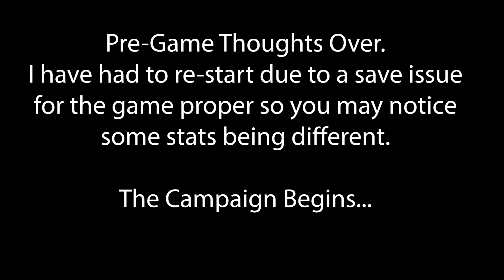Kingdom of Novgorod - Forming Russian Empire in Crusader Kings 3 - Part 1 of 5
In this campaign, I start as Rurik in 867 and aim to form the Empire of Russia.

Timestamps:
0:00 - intro
0:46 - Pre-game analysis
10:52 - Game start
14:56 - Launching conquest of Vodi
18:30 - Cultural Hybridisation
23:50 - Going raiding
25:45 - Outro